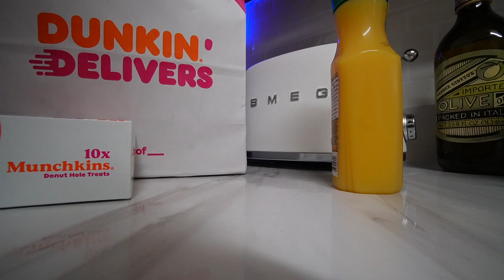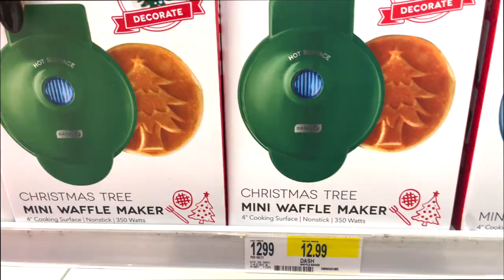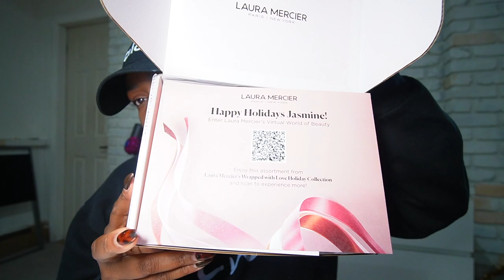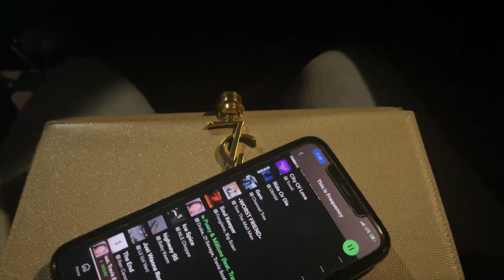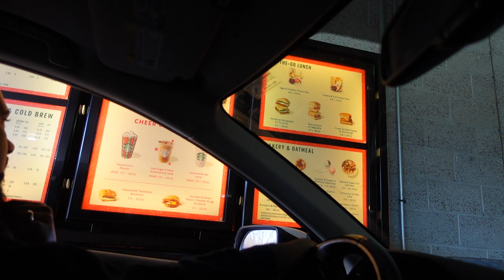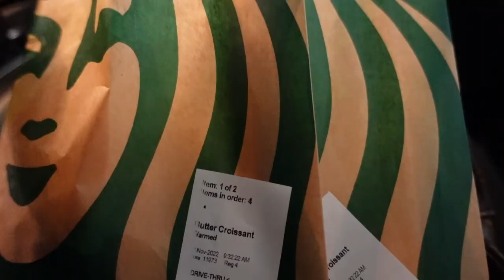WEEKLY VLOG | Starbucks Holiday Drinks, Date Nights, Home Gym, Cortaca at Yankee Stadium + More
Hi Besties, It’s a new weekly vlog! in this weeks weekly vlog
I finally tried the new Starbucks Holiday drinks!

Hope you enjoyed this weeks weekly vlog!

products shown:
white top

00:00 - 07:49 intro, home gym, editing
07:50 - 17:07 grocery haul, goodwill, Starbucks gold cup + holiday drinks
17:08 - 25:24 Target Run, Pr Unboxing
25:25 - 35:23 Date Night to the see Wakanda 2 + Double Date Night in NYC
35:24 - 38:43 GRWM for a Football Game